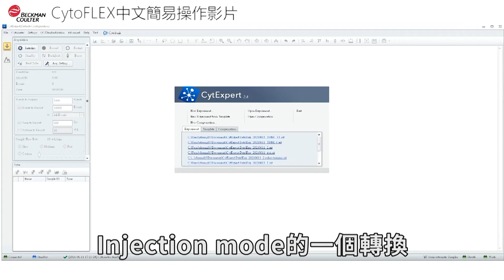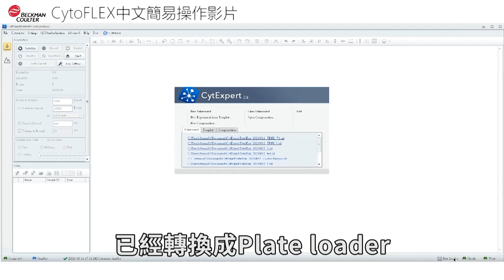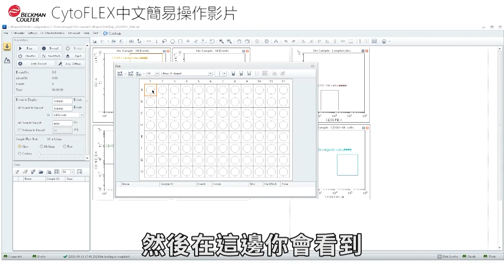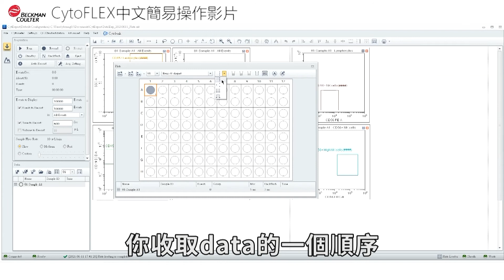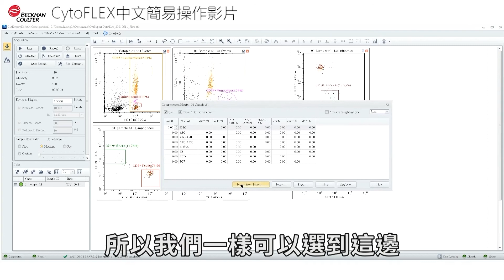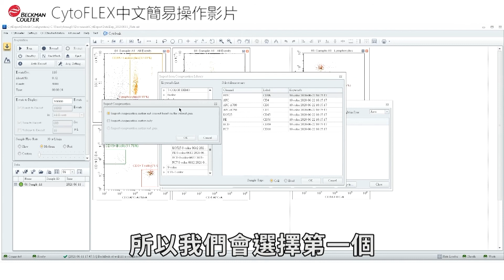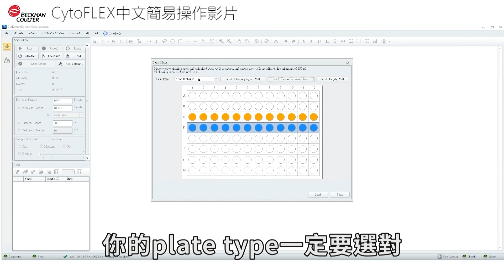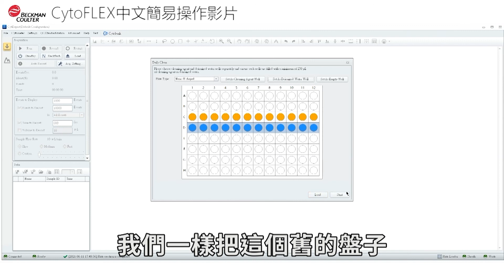CytoFLEX Operation - 06 - Plate Loader